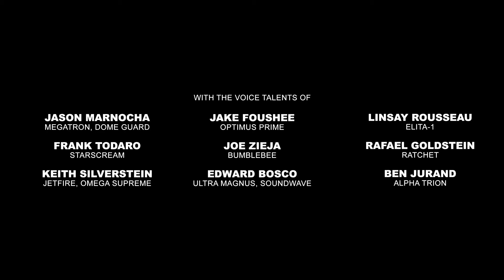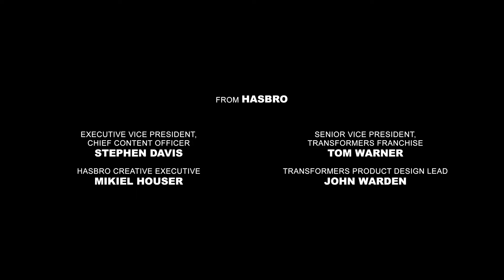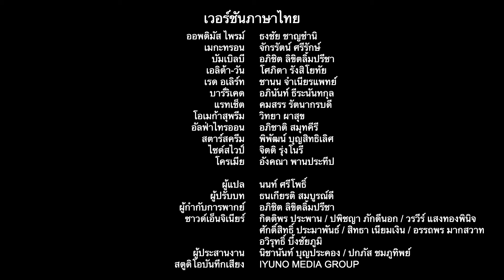Transformers War for Cybertron Siege Jetfire: "No vengo a pelear, vengo para unirme a ustedes"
Todos demostramos quienes somos cuando una situacion adversa se nos presenta.